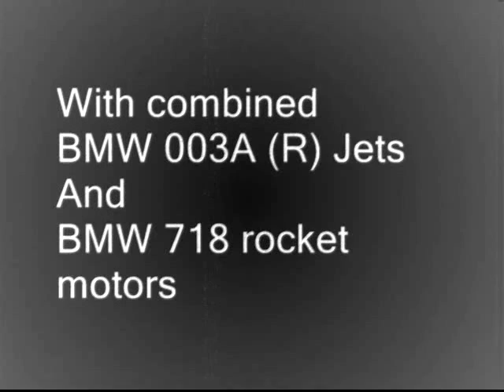Luftwaffe Me 262 jet (C-2b variant) - static test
Single prototype [made from Me 262A Werknummer 170 074] of rocket-boosted interceptor (Heimatschützer II) with two BMW 003R "combined" powerplants (BMW 003 jet, with a single 1000 kg thrust BMW 718 rocket engine mounted atop the rear of each jet exhaust) for boosted thrust, only flown once with combined jet/rocket power on 26 March 1945